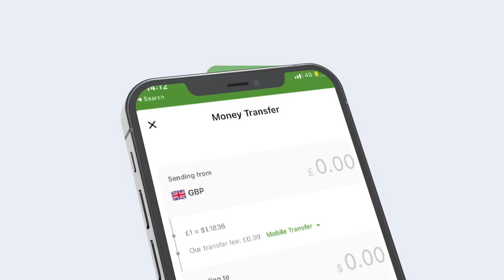Golaha amaanka DDS oo sheegay in ay soo afjareen howlgal qaatay Afar maalmood.